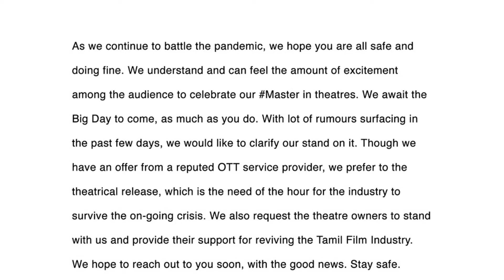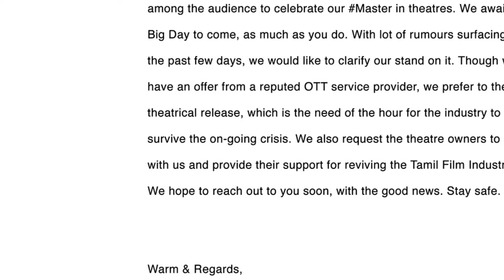OFFICIAL MASTER PRESS RELEASE/ MASTER / THEATRE/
SEE ÆÑD ENJOY WATCHING 💌